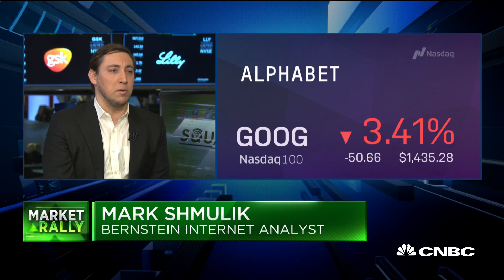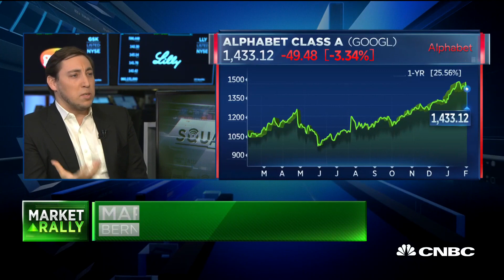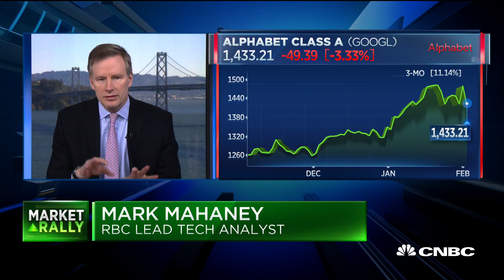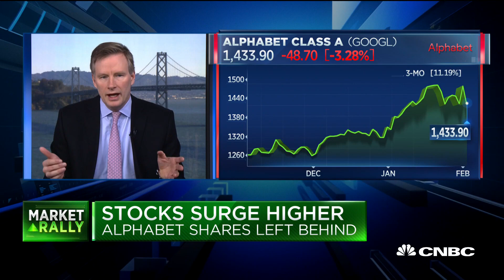YouTube is still the future of television: RBC's Mahaney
Mark Shmulik of Bernstein and Mark Mahaney of RBC Capital Markets join "Squawk Alley" to discuss Google's earnings